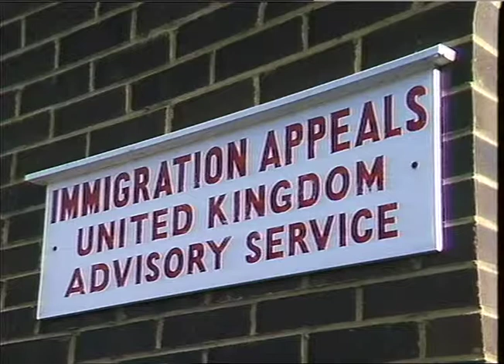IMMIGRATION TRANSIT CENTRE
STOCK ROLL 64

item 23 - transit camp,

Asians in yard,

bedroom with 3